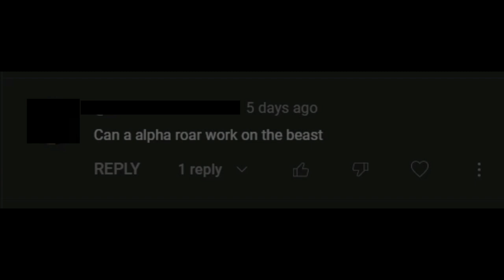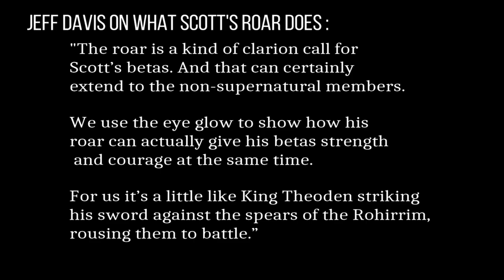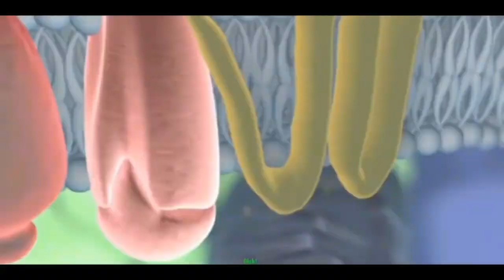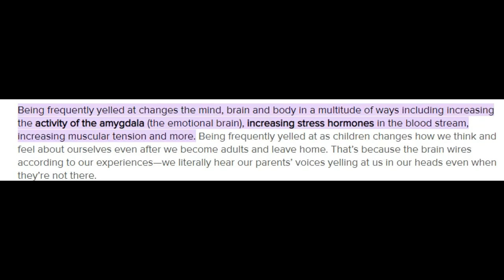Teen Wolf: The Myth of The Alpha Roar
This is one of those Teen Wolf canon things that is supported and debunked on the show depending on the episode.